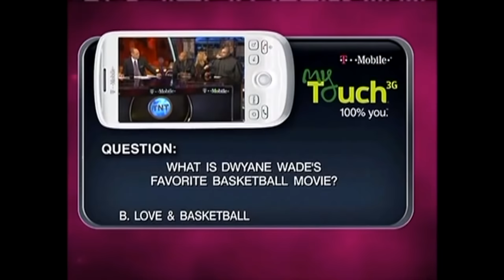Inside the NBA Crew Funniest Moments Ever Part 6 - The Gift that keeps on giving!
Some of the funniest moments ever from the most outstanding sports show of all time with a cast with impeccable chemistry!

In a Non-profit way, this also has the potential to bring more fans to the show and increase fan engagement through the comment section. It also raises awareness about this show so people can watch it Live and I strongly encourage that if you CAN, watch it Live!

00:00 Charles vs Sammy Sosa Rejuvenation Process
03:32 Charles roasts Ernie for storming the Capitol
03:51 Charles roasts Government Shutdown Guy
04:22 He’s a TSA Agent
06:39 Leroy Jetson
07:07 Police Presence
11:39 Chuck Cleans his glasses
11:57 Chuck roasts San Antonio again, the Spurs aren’t even on
12:23 Run Through The Tape - The Chariots of Backfire!